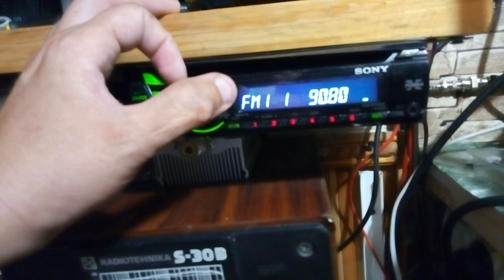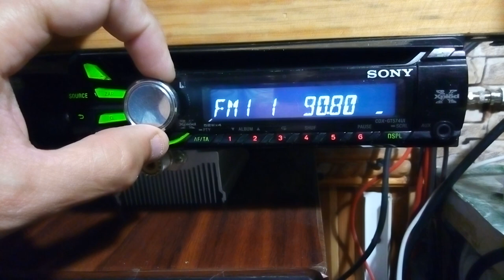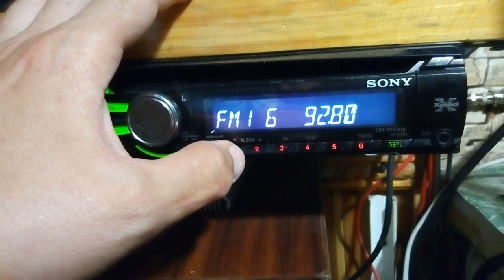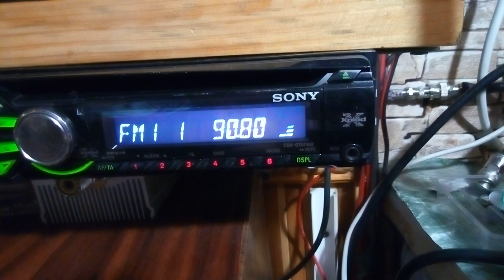Тропосферное прохождение 90.8 мгц.На одной частоте две станции